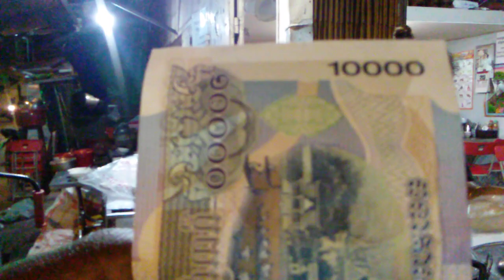Leaving apt for dinner Phnom Penh